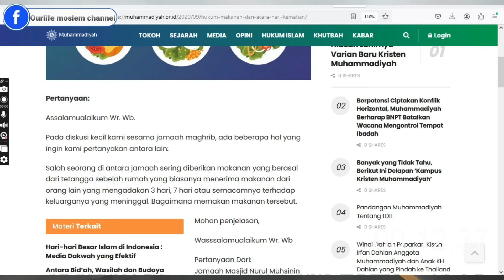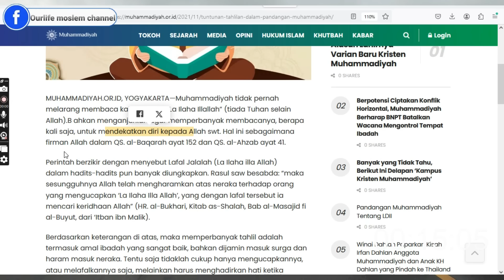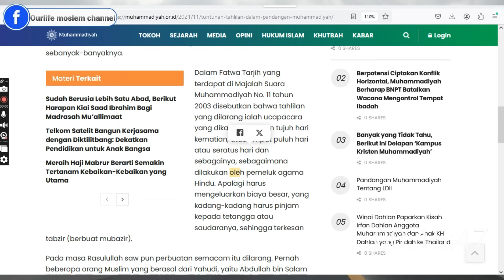TERNYATA UAH PENYUSUP DIMUHAMMADIYAH? - INI BANTAHAN UST.MUJIMAN!!!